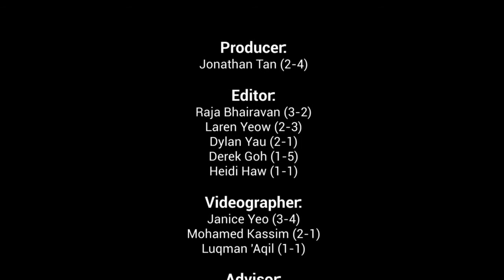SKSS PAG Aesthetic Performances 2022